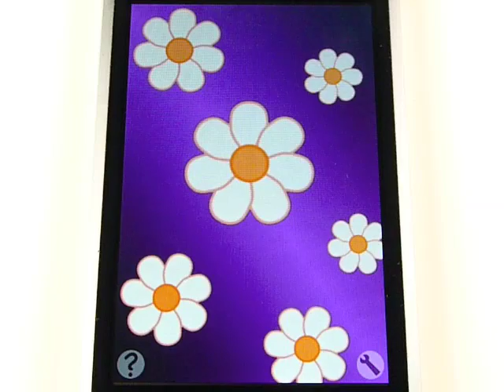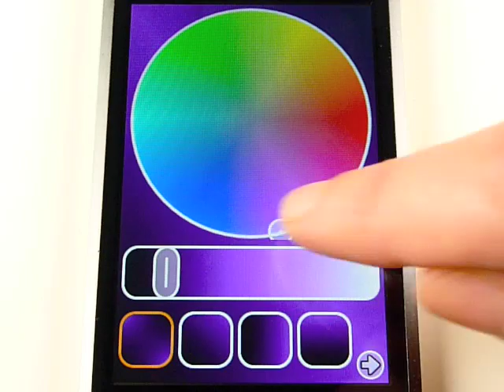Jiyuka - Painting with Flowers, Available Now!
Jiyuka puts you into the relaxing state of creating ever evolving flower compositions and exploring ever changing designs, colors, and generative soundscapes.